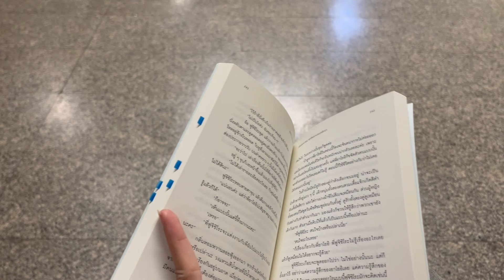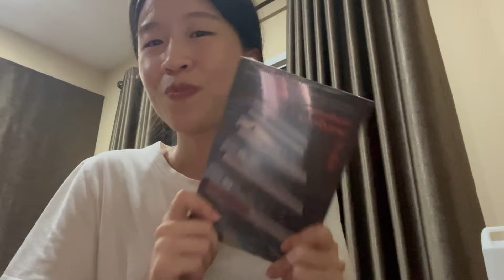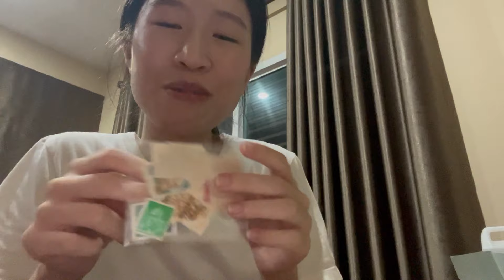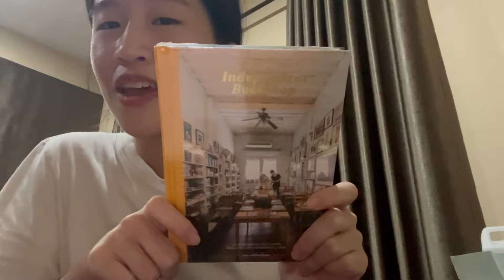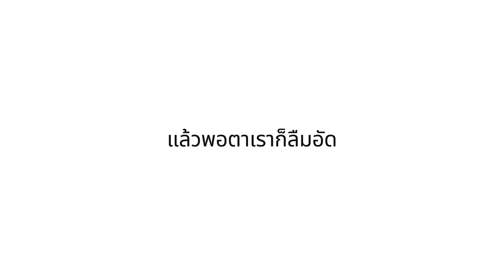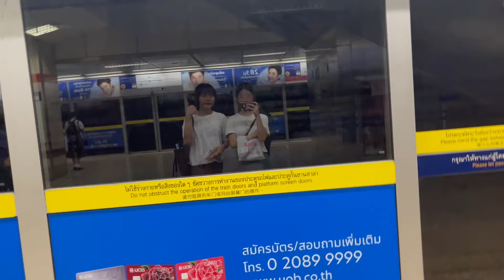Vlog 02 : One Day w/ friend | Independent Bookshops | Painting Cafe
เป็นอีก 1 วันที่มีความสุขมาก วันนี้ของทุกคนเป็นยังไงกันบ้างคะ?